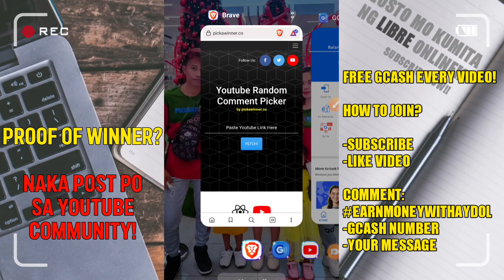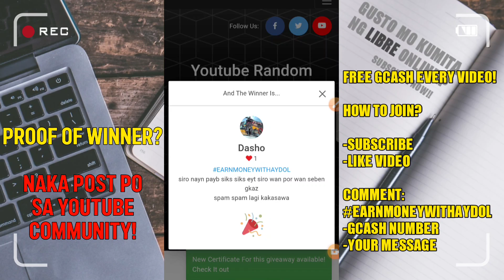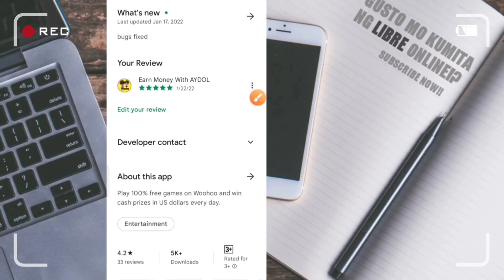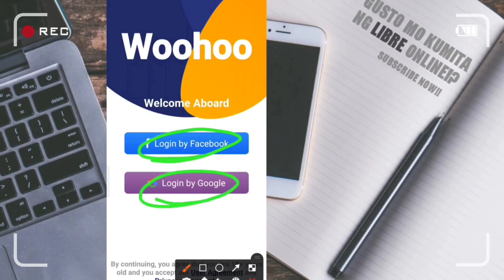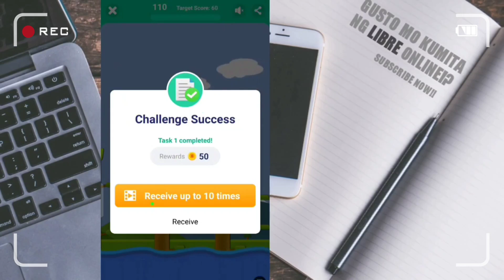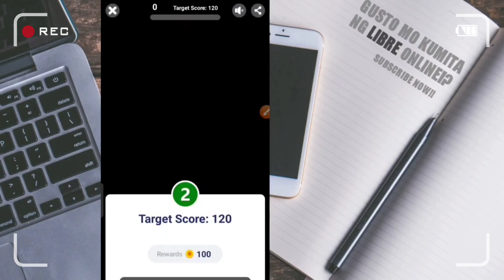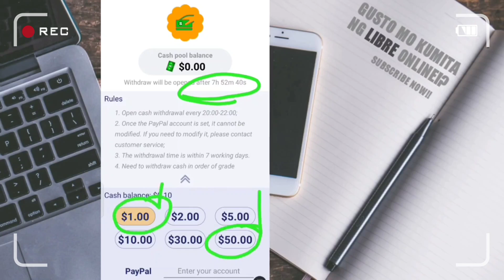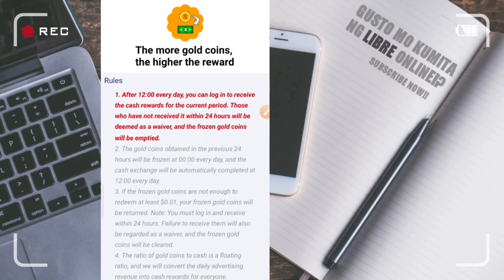Free $10 Paypal just by Playing Ninja Jump! No Investment 🤑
k30ygaqm
k30ygaqm

I will choose (5) random winners, who will win ₱500 each!

Paano sumali?

2) Share each new video once
Yan lang po, napaka (basic)😅

Good luck!!

TOP PAYING FREE MINING/SURVEY APP🔥
●Real Research instant recieve